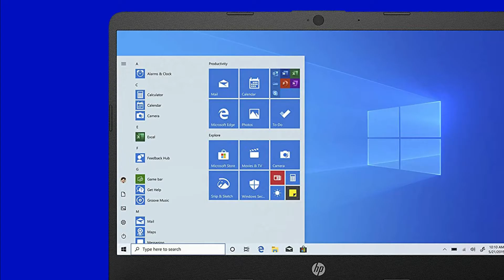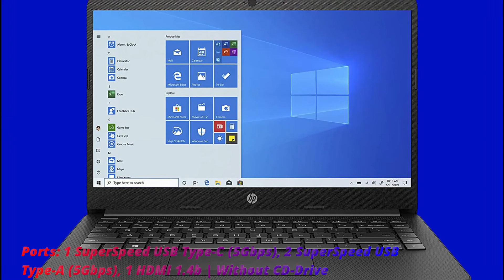HP 14 Ultra Thin & Light 14-inch Laptop | 10th to 11th Gen Core i3 | Win 10 - MS Office 14s-cf3074TU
HP 14 Ultra Thin & Light 14-inch Laptop | 10th to 11th Gen Core i3 | Win 10 - MS Office HP Laptop Model: 14s-cf3074TU

Link here,
HP 10th Gen i3
HP 11th Gen i3